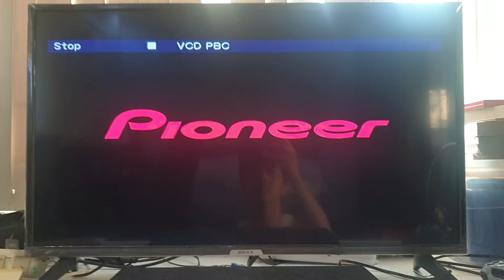Opening to Dr. Seuss' Horton Hears a Who! 2008 VCD